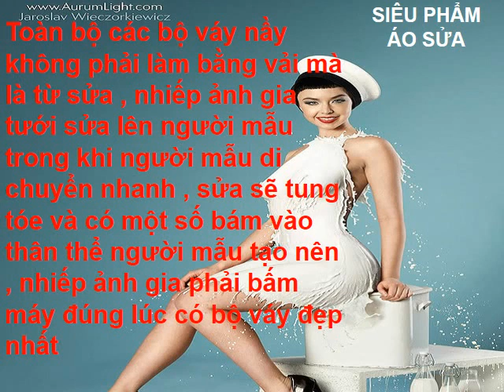Mr Suu,Giấy nầy mua giấy kia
Giấy nầy mua giấy kia, tham nhũng tân thời